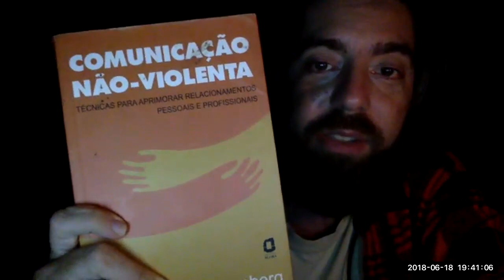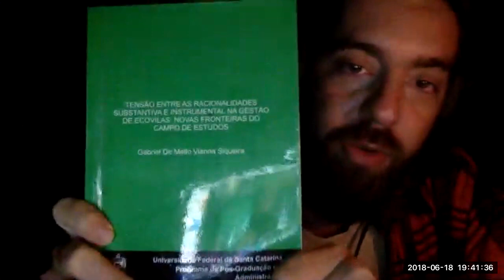Conflitos: lições do Dragon Dreaming para organizações (Webnário)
Conflitos, como lidar com eles? Lições Dragon Dreaming para organizações mais humanas e eficazes. Falamos sobre Comunicação Não Violenta, Nossa Vida Como Gaia (Work That Reconect), Sociocracia S3, ecovilas, tomada de decisão por consentimento, autoconhecimento e auto-amor, respeitar nosso ego, vivenciar a zona de conforto, captação empoderada de recursos e aprofundar relações ganha-ganha.

Sonhando, planejando, realizando e celebrando seu projeto colaborativo de transição de vida.